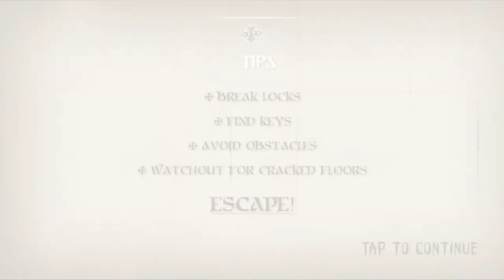Papa the horror game - iOS